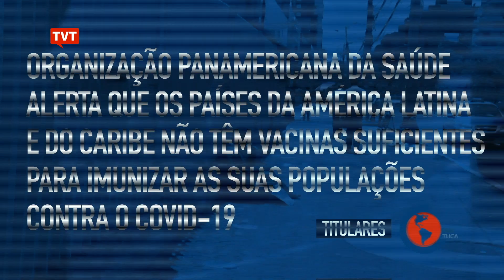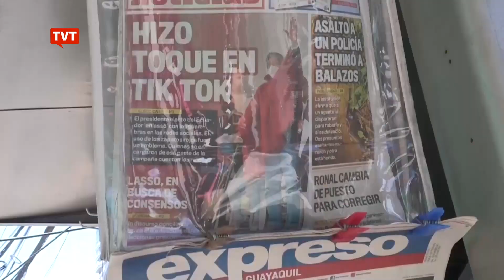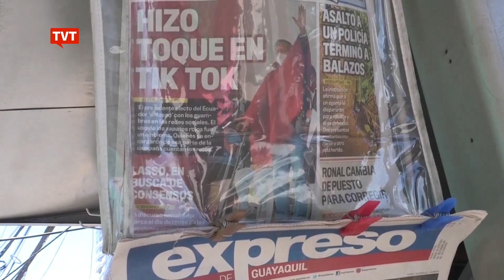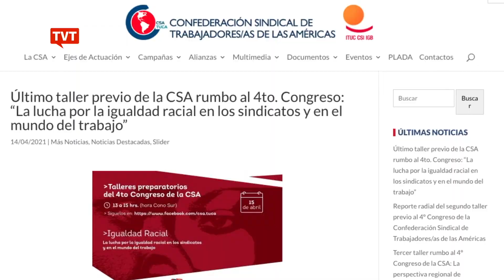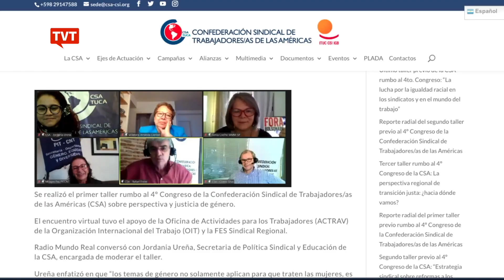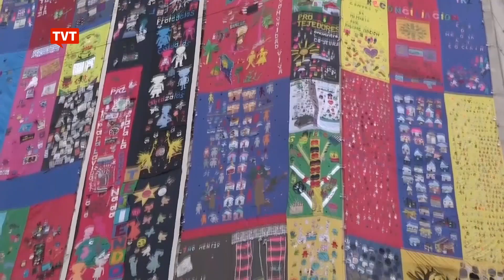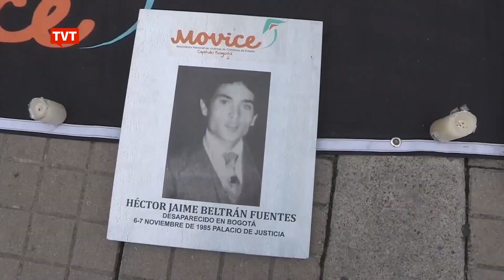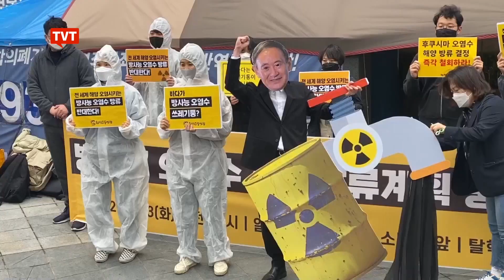🔴 CSA TV Notícia – 18.04.2021 - Notícias da América Latina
Todo domingo, às 21h, a TVT exibe o CSA TV Notícia, um telejornal realizado pela CSA (Confederação Sindical dos Trabalhadores das Américas) com informações da América Latina.

Acompanhe!